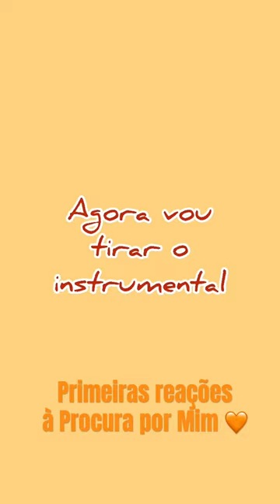First Reacts to Procura por Mim! 🧡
First reacts to my newest song "Procura por Mim" out tomorrow, 27th September"! :)